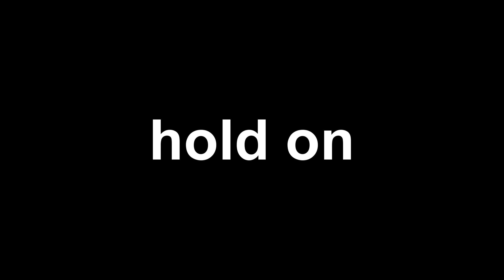MTA DayZ NON-STOP #52 // (not clickbait)